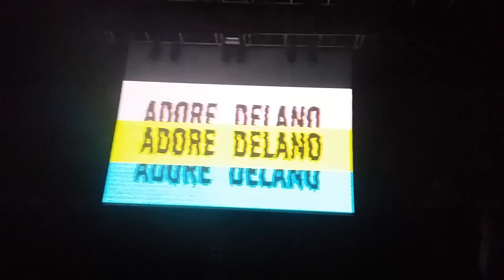Adore Delano - I Adore U - Le Trianon, Paris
Adore Delano performs "I Adore You" live during RuPaul's Drag Race: Battle of the Seasons at Le Trianon, Paris !